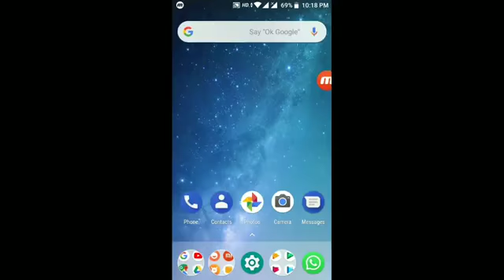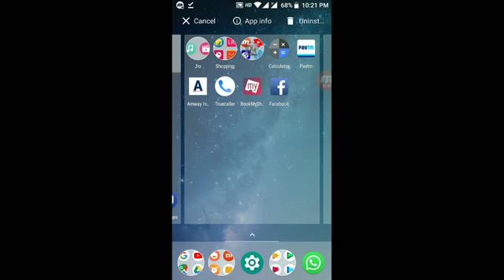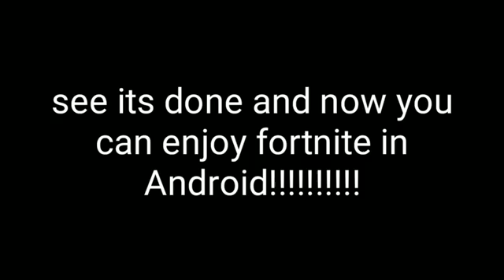How to download fortnite!No human veritication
Noel sebastian Merunei